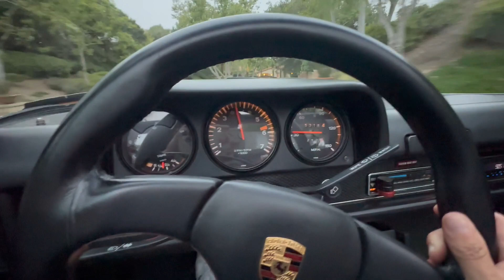Driving the 74 914 2.0 around the neighborhood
Post engine rebuild drive around the neighborhood in the 1974 Porsche 914 2.0